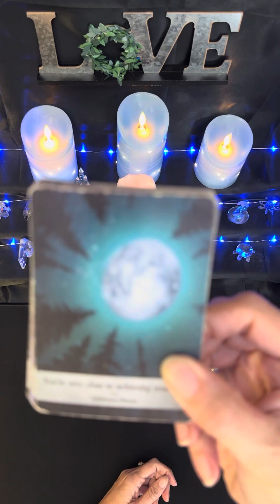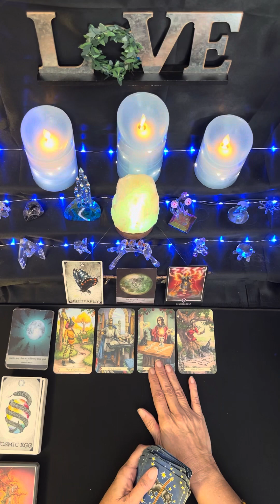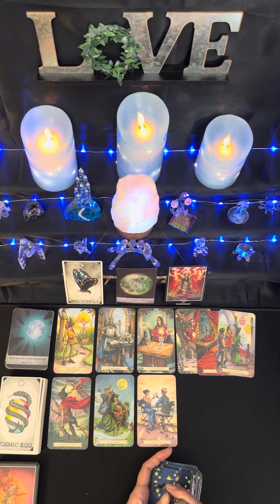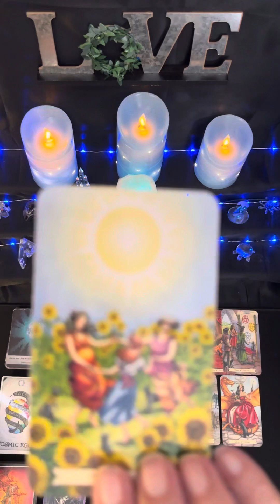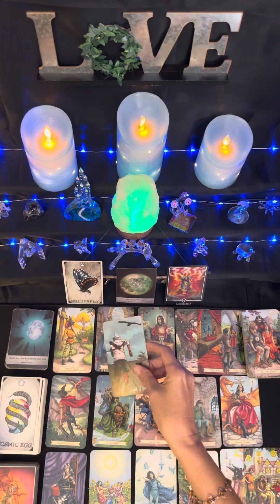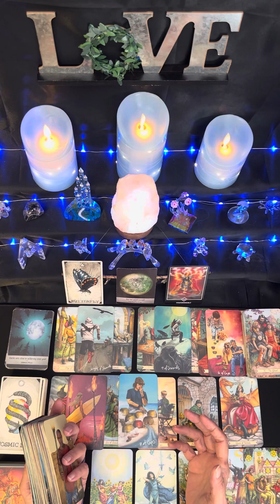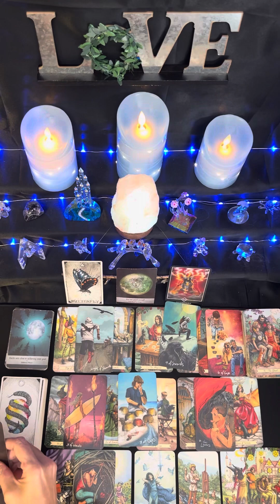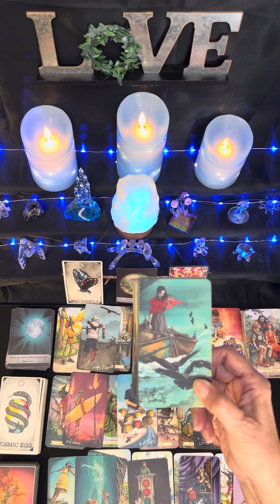Aquarius ♒️ Hard Left, Aquarius! The Case is CLOSED✨ 1st Half of November 2023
Julie